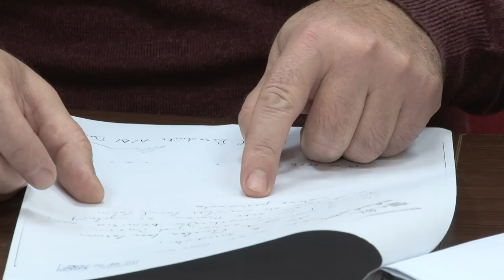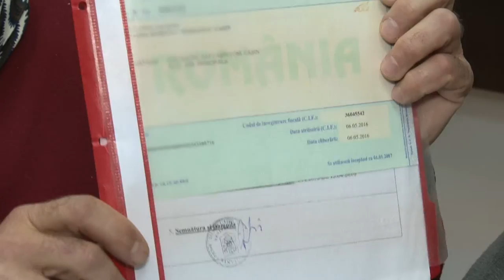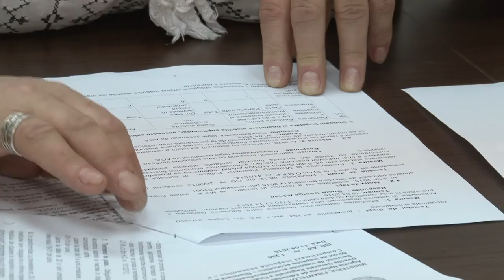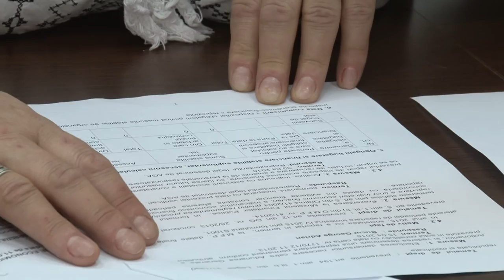LA CASIN Sedinta Consiliului Local din 03 nov FILMARE EXCLUSIV TV ONESTI HD 4K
LA CASIN, judetul Bacau, Sedinta Consiliului Local din 03 noiembrie 2016.FILMARE INTEGRALA EXCLUSIV TV ONESTI HD 4K.

Cu stimă,
echipa Exclusiv

Vizionare plăcută !